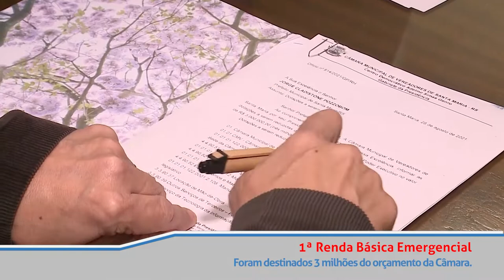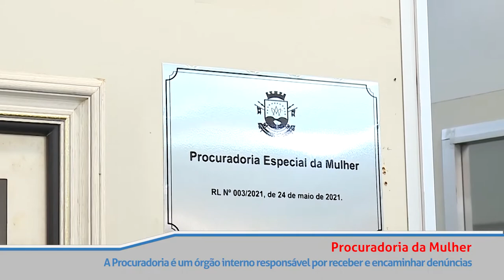Retrospectiva do Legislativo Municipal 2021